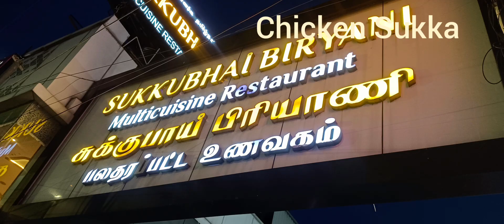Where we get Delicious Mutton Briyani???😋😋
Sukkubai Briyani
In the year 1975 when the world was yearning for peace from all the wars, Mr. Abdul Khader rolled out an eatery named ‘Sukku Coffee and Kebabs’ at Alandur, and thereby did his part in ensuring people felt peaceful and satisfied after a swill and snack at his outlet. ‘Sukku coffee’ or ‘Sukku kaappi’ as it is in known in Tamizh, isn’t a variety of coffee at all. Instead, it is delightful brew made by a congenial combination of dry ginger, coriander seeds and other spices which is thoroughly nourishing and organic. Thus Mr. Abdul Khader earned the sobriquet ‘Sukkubhai’ owing to his patrons’ overwhelming approval of his dry ginger based drink as well as his mouth watering Kebabs and snacks. Thus the restaurant was named as

 Biryani is my emotion.

Love u 💕💕💕